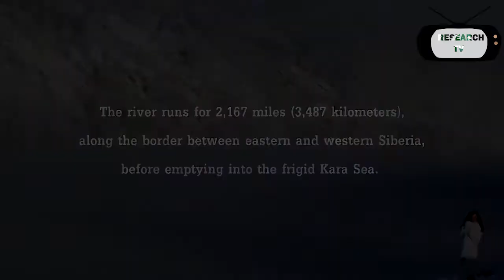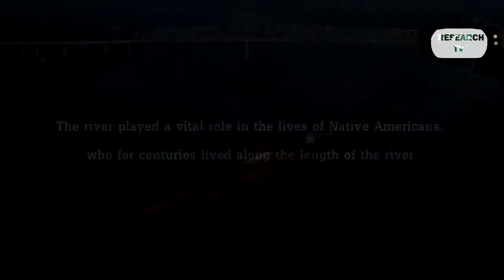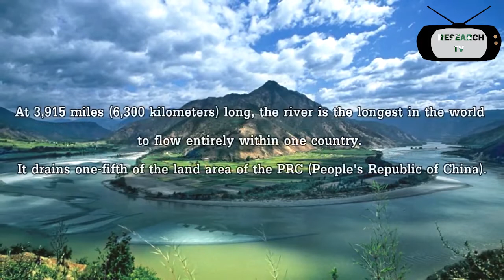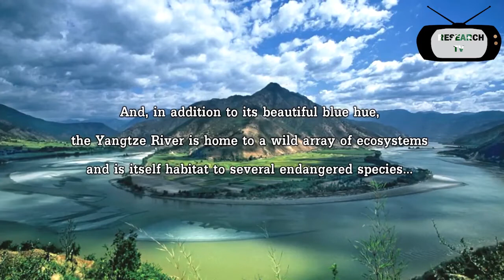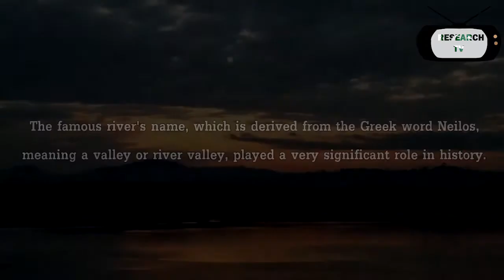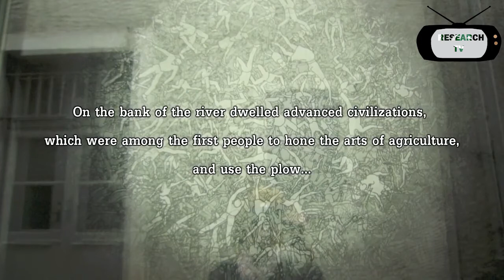Top 5 Longest Rivers in the World || Top 5 Largest Rivers in the World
Our content is based on Internet research. That may or may not be true.